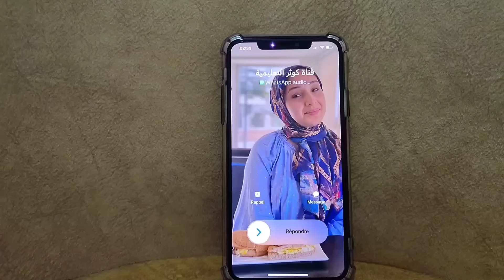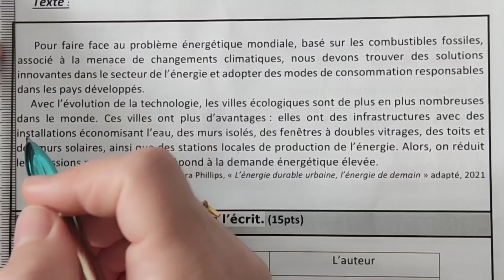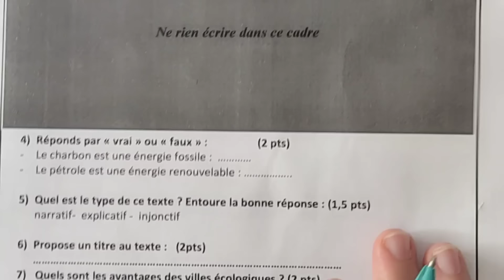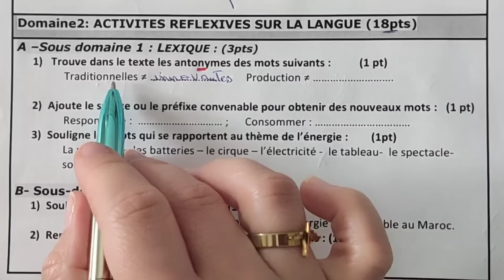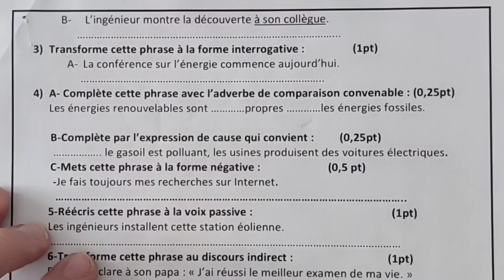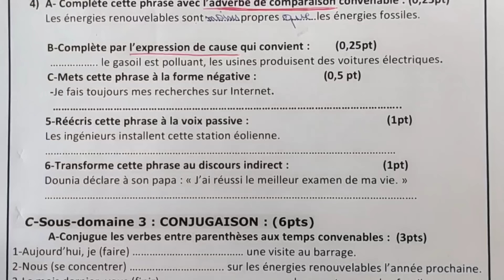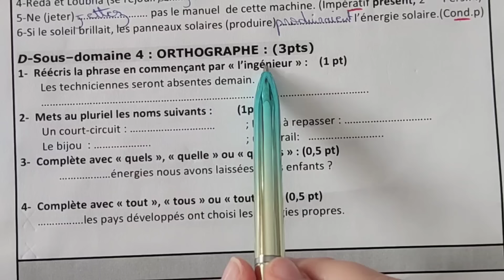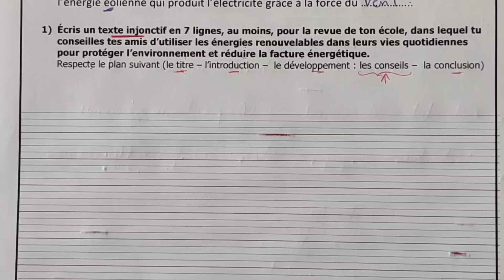الامتحان الموحد الاقليمي 2023 للمستوى السادس ابتدائي لمادة الفرنسية